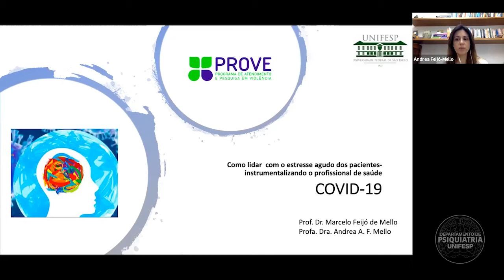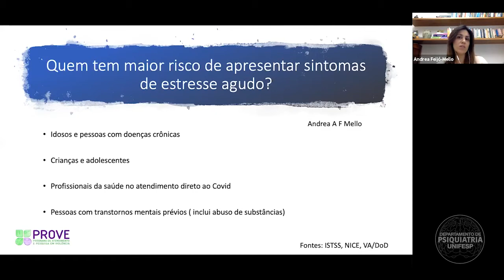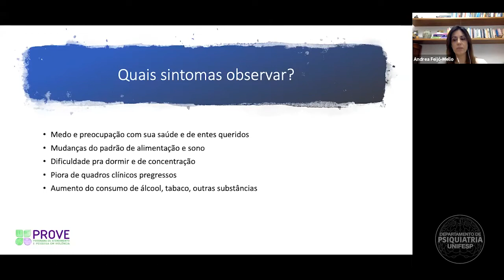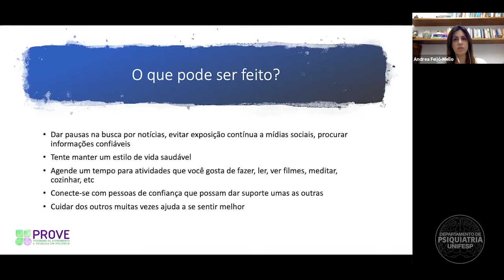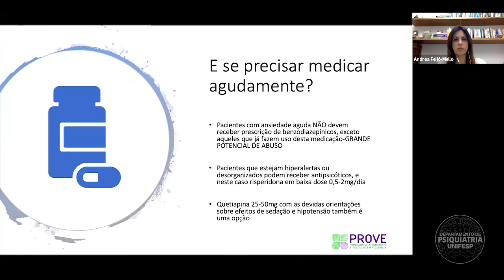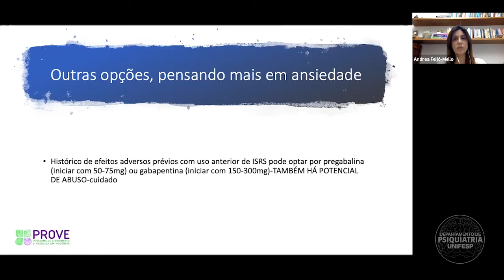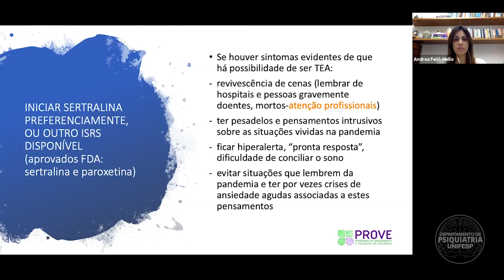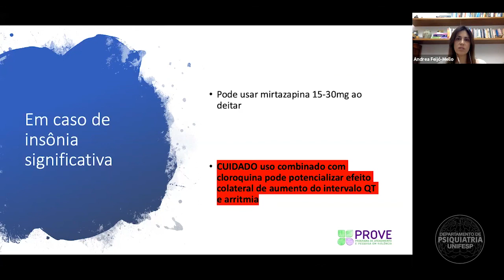Como lidar com o estresse agudo dos pacientes - instrumentalizando o profissional de saúde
Apresentação: Profa. Dra. Andrea de Abreu Feijó de Mello

Possui graduação em Medicina pela Faculdade de Ciências Médicas da Santa Casa de São Paulo (1990), mestrado em Psiquiatria e Psicologia Médica pela Universidade Federal de São Paulo (2001) e doutorado em Ciências pela Universidade Federal de São Paulo (2005) com bolsa sanduíche da Capes na Brown University (EUA). Concluiu pós doutorado no Depto de Psiquiatria da Universidade Federal de São Paulo em 2014. É médica concursada da Escola Paulista de Medicina. É professora de psiquiatria na Faculdade Israelita de Ciências da Saúde Albert Einstein. Tem experiência na área de Psiquiatria, com ênfase em Transtornos do Humor e Estresse, atuando principalmente nos seguintes temas: ansiedade, depressão, transtorno bipolar, estresse pós traumático, diagnóstico e tratamento farmacológico e psicoterápico.